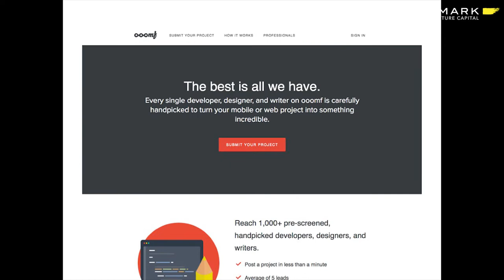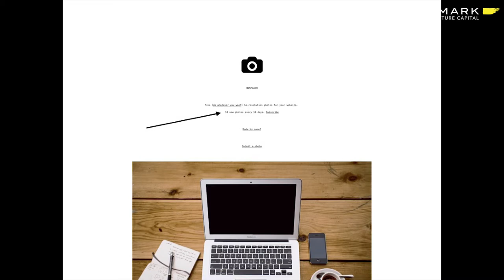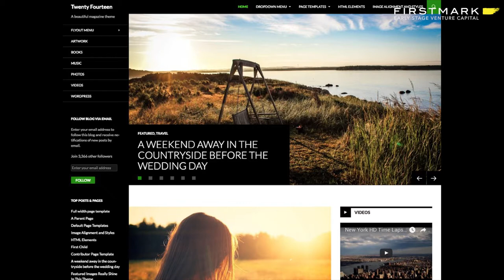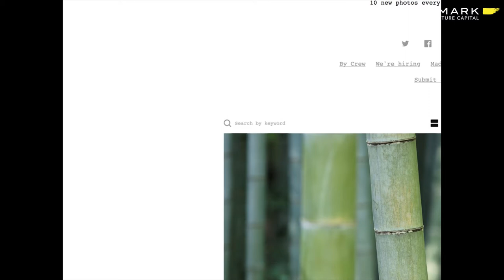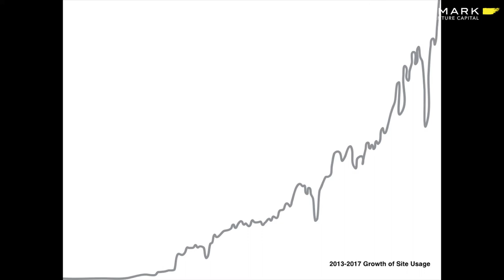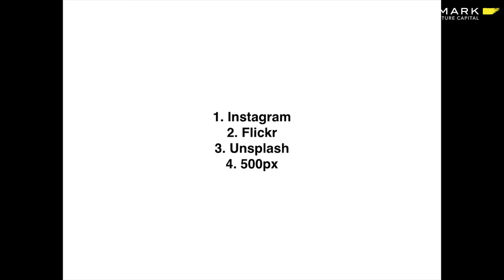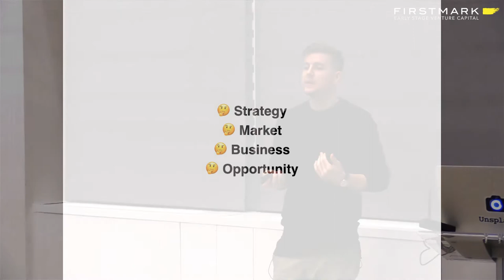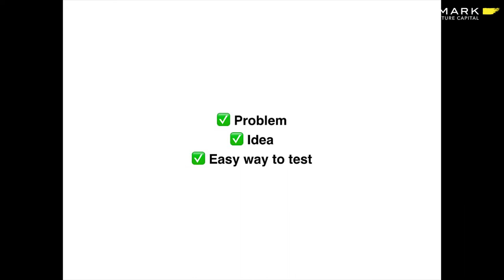Building Unsplash // Luke Chesser, Unsplash [FirstMark's Design Driven]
Luke Chesser, Founder and CPO at Unsplash, spoke at Design Driven NYC in April 2017. He told the story of Unsplash, including how Unsplash went from a simple Tumblr blog to becoming one of the top five photo sites on the internet.